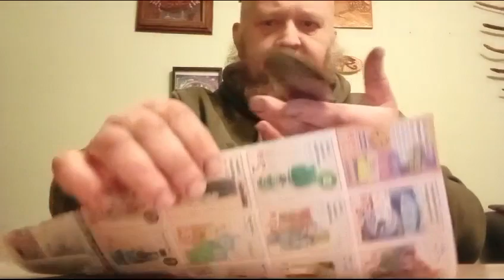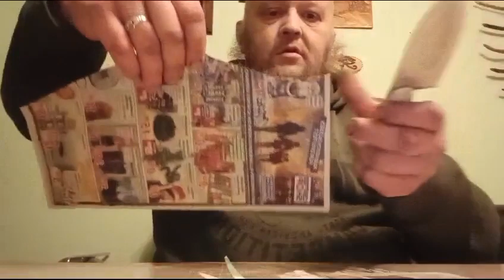Ein Old School Droppoint EDC für Erwin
Video von Chris